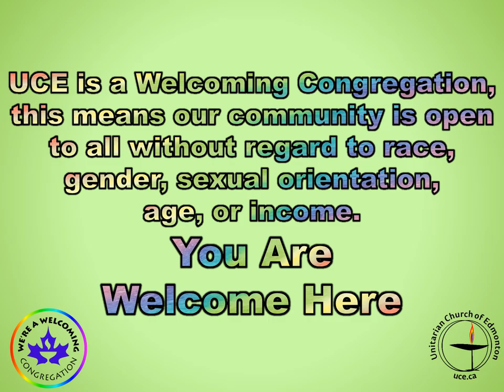Flash Sale Sat April 27 2019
We are having a one day Flash Sale!

We will not be putting up signs so write down the address!

We have received so many wonderful donations that we need to sell some to make room for more treasures that I am sure we will receive next week.

Please come shop on Saturday from 11am-2pm!.

We will still be having the “regular” Garage Sale on
Friday May 3 8am – 6pm and
Saturday May 4 8am-4pm.

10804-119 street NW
FREE parking,
NO stairs
INDOOR shopping
OVER 2000 SQUARE FEET OF SHOPPING

Here is the link to the April 27 Flash Sale

See you this weekend!

Unitarian Church of Edmonton’s Annual Massive Charity Sale is Back!
FREE admission for EVERYBODY!
FREE Parking!
Huge Bargains to be found!
Items from FREE to $550 -- -something for everyone!
Shop inside!
~ 2000 square feet full of treasures!
Friday May 3   8am – 6pm
Join us for hot dogs and pop 11-2pm
*   Please don’t forget to bring items for the Food Bank!

Sorry, first come, first served.
Please come early and come often as treasures arrive through out the sale.
We cannot answer questions on price or availability on the phone or email.
You must attend the massive sale!

Please remember to use the back warehouse entrance

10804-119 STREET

Sorry, hardly any clothes, we donate all clothes to the Bissell and to Homeless Connect Edmonton year round.

No emails or phone calls please.

Unitarian Church of Edmonton is a welcoming congregation, this means our community is open to all without regard to race, gender, sexual orientation, age, or income.
It’s nice to have you with us.

Principles & Sources of Our Religious Faith

Principles:

We, the member congregations of the Canadian Unitarian Council, covenant to affirm and promote:
• The inherent worth and dignity of every person;
• Justice, equity and compassion in human relations;
• Acceptance of one another and encouragement to spiritual growth in our congregations;
• A free and responsible search for truth and meaning;
• The right of conscience and the use of the democratic process within our congregations and in society at large:
• The goal of world community with peace, liberty and justice for all;
• Respect for the interdependent web of all existence of which we are a part